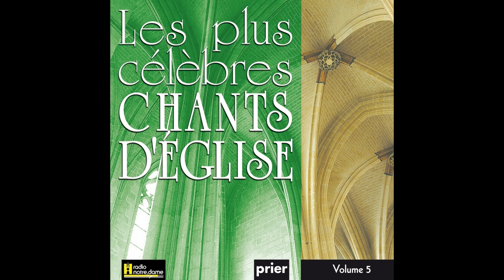Ensemble vocal l'Alliance, Marie Pelletier, Jean-Laurent Crevel, Bertrand Laguette - Le Seigneur est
Taken from Les plus célèbres chants d'église, Vol. 5

© Copyright: 1999 Ateliers du Fresne